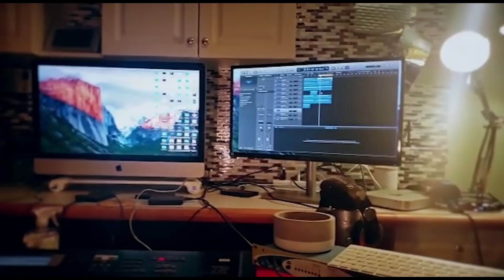BOSOLO NA POLITIK | 18 JUIN | QUE FAIRE POUR AMELIORER LES ELECTIONS YA CENI ?